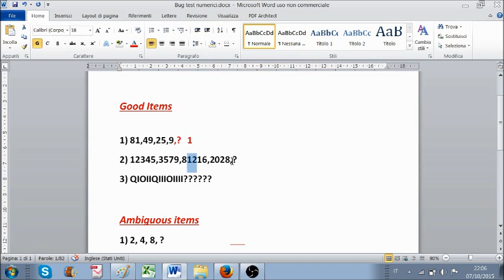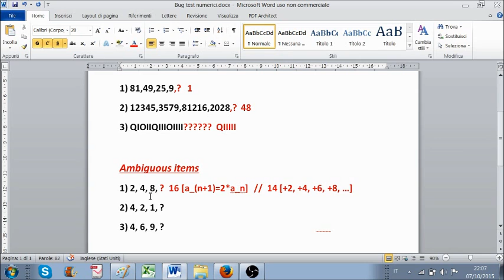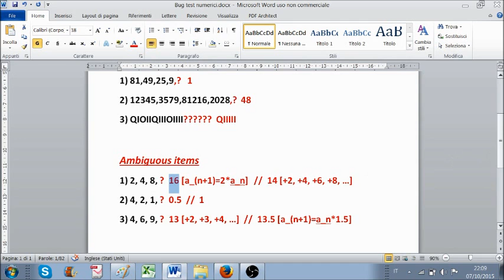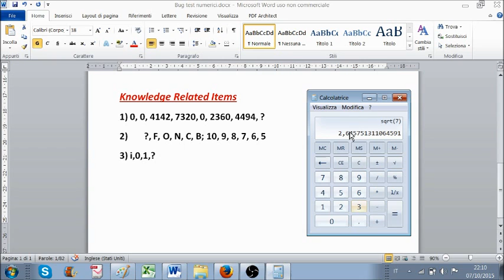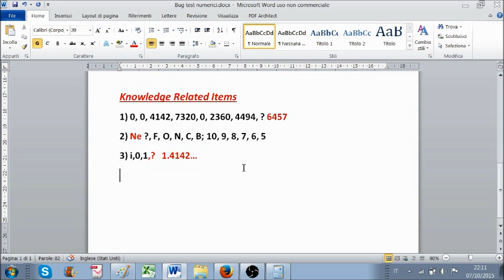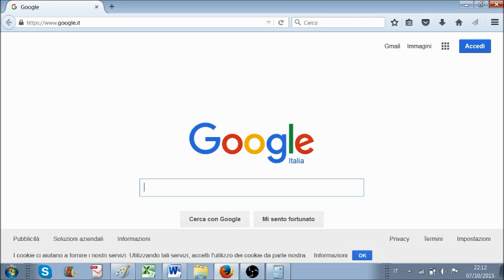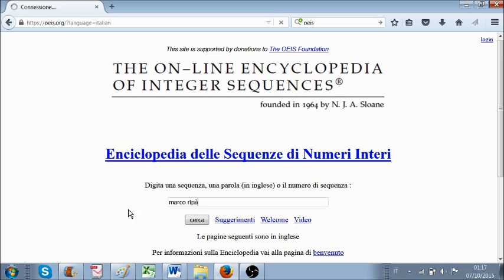Number Puzzles BUGS and Tricks (4, 2, 1, ?) - Tutti i BUG dei Test Numerici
I test che chiedono di completare sequenze numeriche possono spesso presentare GRAVI PROBLEMATICHE, come la non unicità delle soluzioni (per esempio 4, 6, 9, ?) e la debolezza rispetto al rischio di imbroglio.